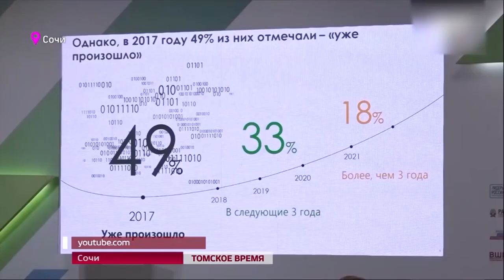Томичи-финалисты конкурса "Лидеры России" войдут в экспертные советы при вице-губернаторах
На встрече участники рассказали губернатору о социальных проектах, ставших частью их конкурсной программы. О. Лапшина занималась инклюзивным образованием детей, а Е. Бакланов помогал пожилым людям и инвалидам в уборке снега. С. Жвачкин: "К сожалению, сегодня немногие совмещают свою основную работу с общественной, социальной деятельностью. Но потому вы и лидеры, что способны показать пример, повести за собой людей". Участвовавший во встрече замглавы региона по внутренней политике С. Ильиных сообщил, что финалисты "Лидеров России" получили предложения о работе в экспертных советах при вице-губернаторах.
ГУБЕРНСКИЙ ТЕЛЕКАНАЛ, "ТОМСКОЕ ВРЕМЯ", эфир 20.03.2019

Присоединяйся!

Поделись этим видео с друзьями следи за новыми видео на нашем канале! Спасибо!